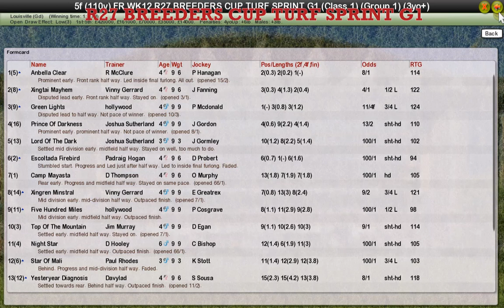FR WK12 R27 BREEDERS CUP TURF SPRINT G1